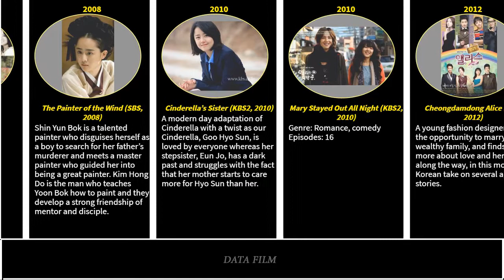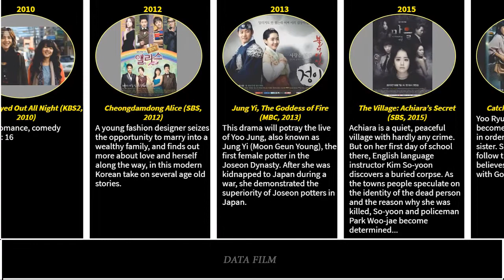Moon Geun Young Drama List / You Know All?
Drama List:
Catch the Ghost (tvN, 2019)
The Village: Achiara’s Secret (SBS, 2015)
Jung Yi, The Goddess of Fire (MBC, 2013)
Cheongdamdong Alice (SBS, 2012)
Mary Stayed Out All Night (KBS2, 2010)
Cinderella’s Sister (KBS2, 2010)
The Painter of the Wind (SBS, 2008)
Wife (KBS, 2003)
Empress Myung Sung (KBS2, 2001)
Life is Beautiful (KBS2, 2001)
Medical Center (SBS, 2000, cameo)
Autumn Tale (KBS2, 2000)
Potato (KBS, 1999)